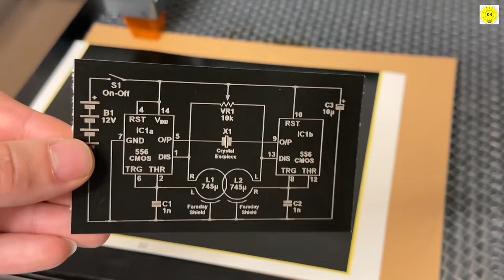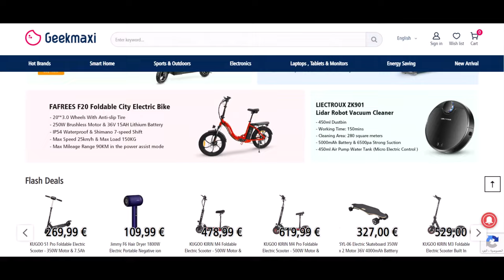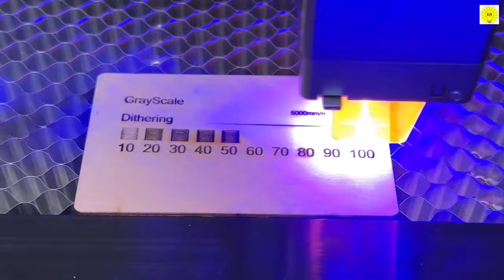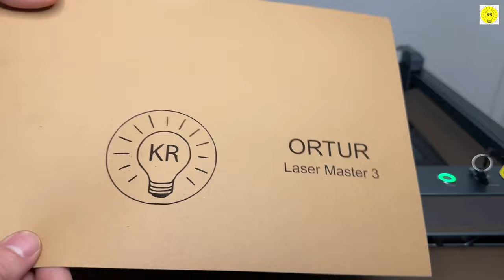how to make a circuit by ORTUR Laser Master 3 Laser Engraver